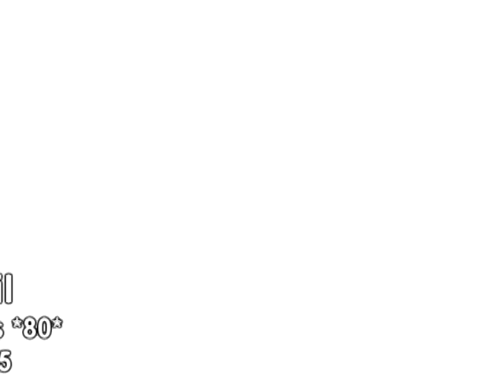Banda Vinil - Primeiros Erros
Banda Vinil - Primeiros Erros em João Pinheiro MG